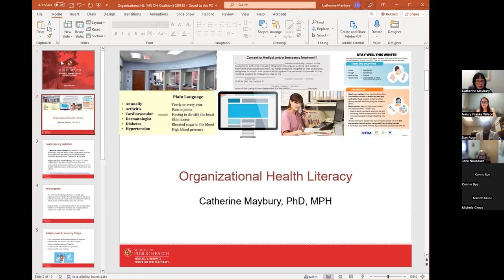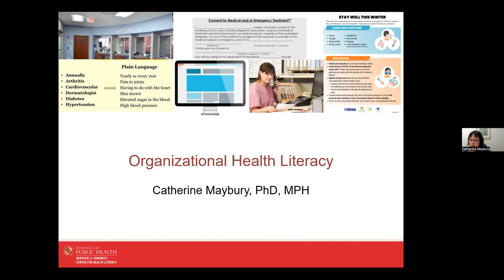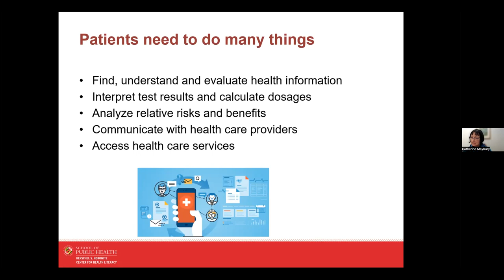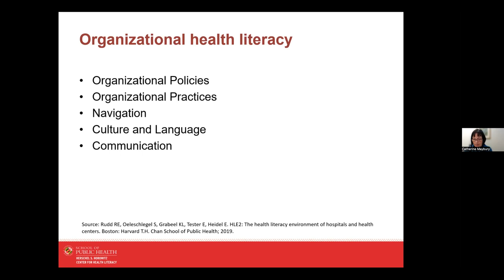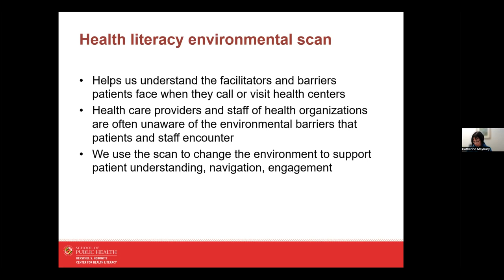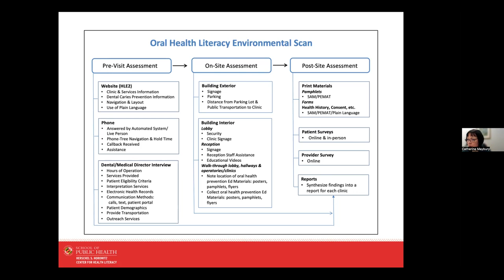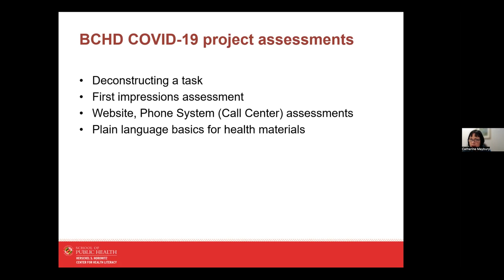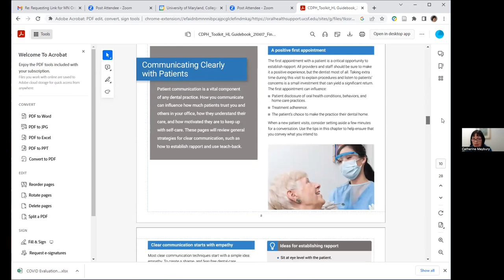02 01 2023 Medical Dental Integration Community Conversation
The Plain Writing Act
Featuring Dr. Catherine Maybury

A new law passed by the Maryland General Assembly establishes the Horowitz Center for Health Literacy, part of the University of Maryland’s School of Public Health, as the state’s Consumer Health Information Hub–the first such designation in the country.

A primary focus for the new hub will be working with health departments and agencies throughout the state to ensure that communications to the public follow the guidelines set forth by 2010’s federal Plain Writing Act, which requires federal agencies to use simple, easy-to-understand language. These public platforms include websites, Twitter, Facebook, informational pamphlets, signage and more.

Our Featured Speaker Is Dr. Catherine Maybury
Faculty Research Assistant, Horowitz Center for Health Literacy
Catherine Maybury is a faculty research assistant at the Horowitz Center for Health Literacy. She supports Dr. Alice M. Horowitz’s research on oral health literacy. Catherine’s research interests include the role of health literacy in chronic disease prevention and management and how health care provider communication skills affect patient health outcomes. Catherine teaches the undergraduate health literacy course.